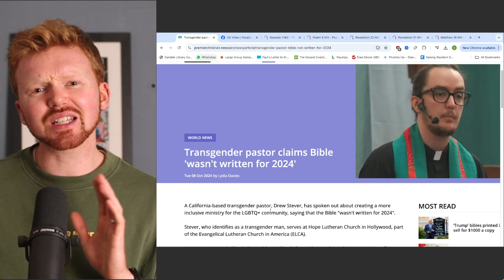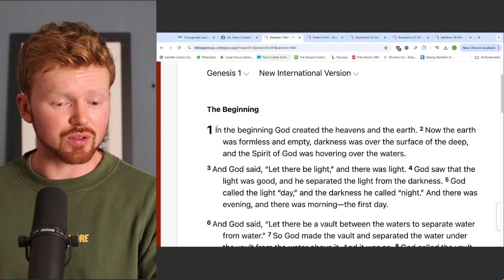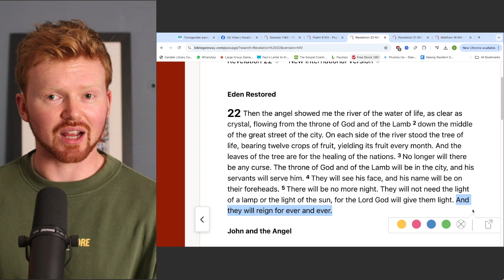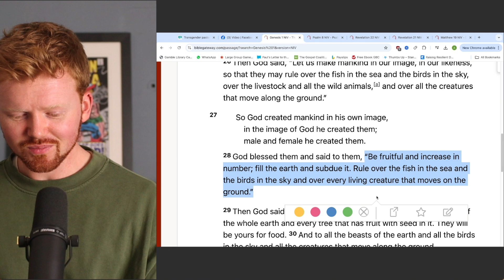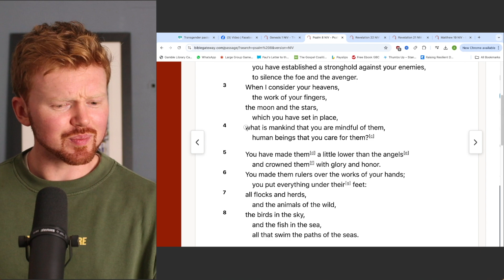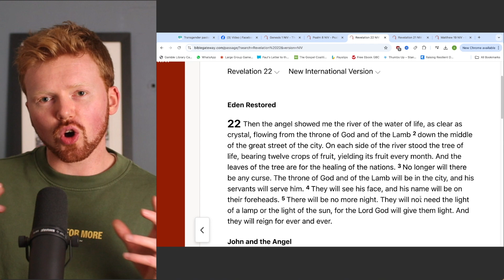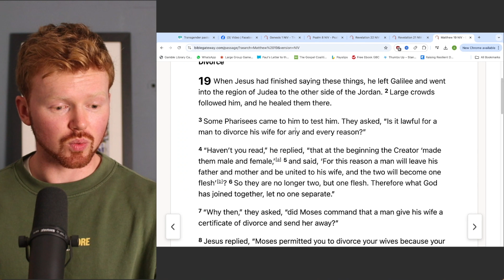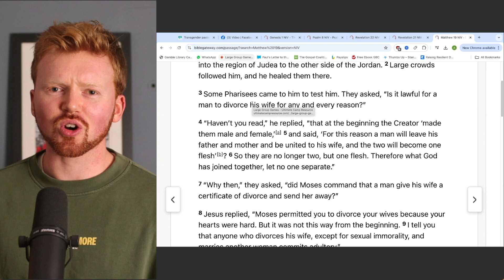You Won’t Believe What This TRANS PASTOR Said About the BIBLE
This trans pastor has said that the Bible "wasn't written for 2024" and that it's outdated when it comes to gender. Let's have a look at this claim and see what Scripture says.

Here's a FASCINATING video from a lesbian girl who wants Jesus, but recognises that she's got to choose him or a girlfriend

Camera: Canon M50
Lens: 22mm F2.0
Mic: Shure SM7B